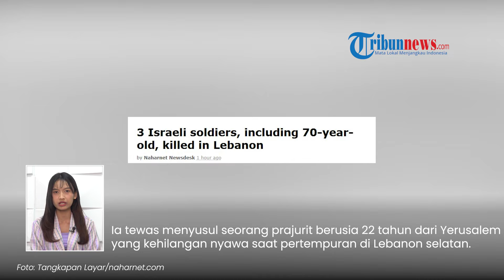3 Tentara Israel Termasuk 1 Lansia Berusia 70 Tahun Tewas di Lebanon, Tempur Sengit dengan Hizbullah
TRIBUN-VIDEO.COM - Pada Rabu (20/11/2024), Militer Israel melaporkan bahwa tiga tentaranya tewas dalam pertempuran di Lebanon.

Di antara ketiga korban, bahkan ada seorang prajurit cadangan berusia 70 tahun yang ikut kehilangan nyawa.

Seperti diketahui, pertempuran itu melibatkan militer Israel dan kelompok Hizbullah Lebanon.

Sosok tentara lansia yang tewas itu dilaporkan bernama Ze'ev 'Jabo' Hanoch Erlich.

Ia tewas menyusul seorang prajurit berusia 22 tahun dari Yerusalem yang kehilangan nyawa saat pertempuran di Lebanon selatan.

Kematian tersebut menambah jumlah korban di pihak militer Israel di Lebanon menjadi 52 orang sejak dimulainya operasi darat.

Sementara itu, dilaporkan juga ada satu prajurit lainnya terluka parah dalam insiden yang sama.

Artikel ini telah tayang di naharnet.com dengan judul 3 Israeli soldiers, including 70-year-old, killed in Lebanon,

Program: Tribunnews Update
Host: Ninaagustina
Editor Video: Mellinia Pranandari
Uploader: Tri Hantoro